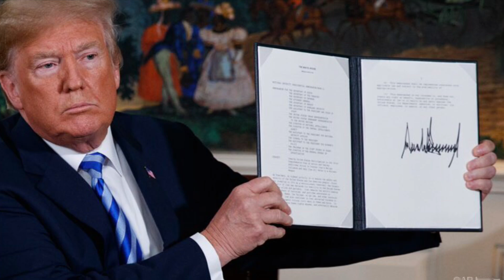The Saudi-Iranian deal is flawed